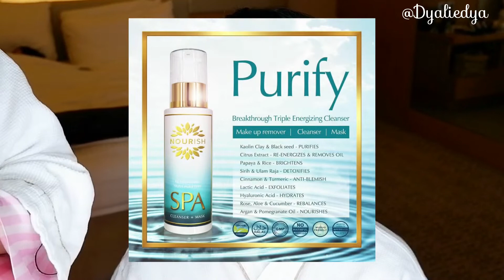Skincare Night Routine with Lux Skin Led Rejuvenation Wand & Nourish Skincare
We’ve been using Nourish Skincare & Remedies for more than 2 years and the products really suits our skin . They are 💯 organic, halal, no harmful chemicals and if you’re into traditional remedies then this is the best choice! As it is trusted & scientifically proven traditional ingredients used for generations.